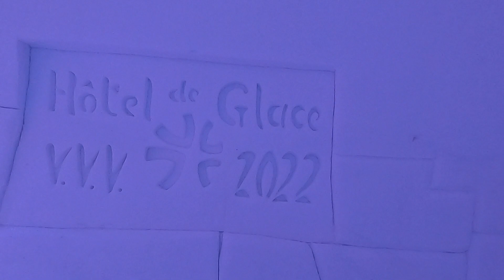Hotel de Glace 2022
Touring the Hotel de Glace in Quebec 2/21/22. Chapel and bar areas.